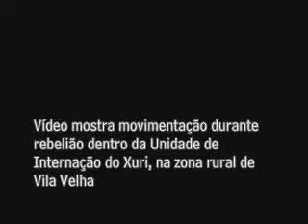Movimentação durante rebelião no complexo de Xuri, em Vila Velha